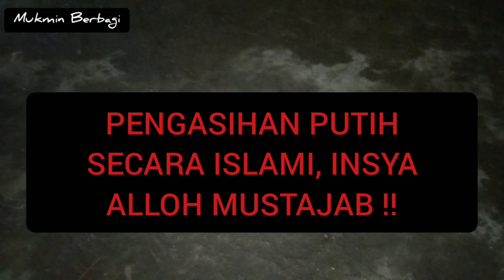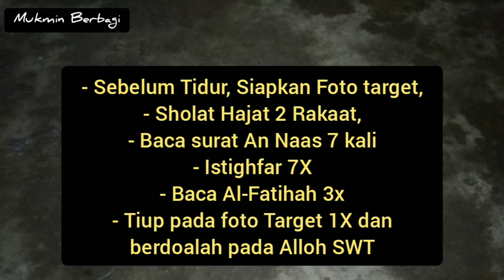Sebelum Tidur Malam Ini, Baca 7X Surat An-Naas. Dia Tak Bisa Tidur Nyenyak Memikirkanmu